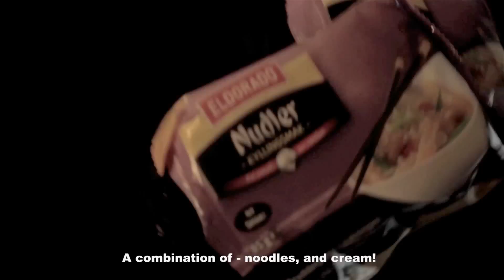How To Make Creamnoodles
Andreas and Martin verge out on a food adventure!
In this episode; Creamnoodles!

We love this new dish, available in larger, and smaller portions. It's bursting with juicy freshness, and has a rich, cream-like finish, though it's pretty much noodles all along. Could be greatly enjoyed with a couple of toasts, or maybe a pancake or two.